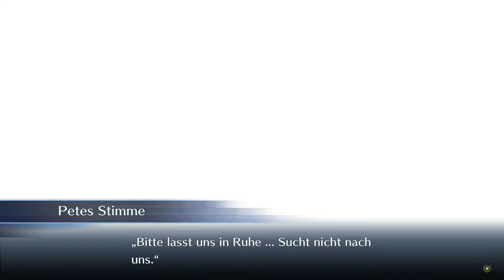Let's play Digimon Story Cyber Sleuth (Ger/HD) part 81 Digigeister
Wir lernen was wirklich mit Pete passiert ist.
Manchmal hat das Spiel hier doch noch sehr spannende Geschichten.